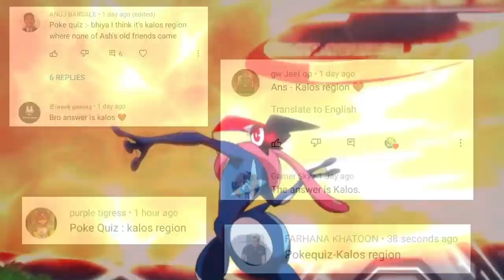Top 10 Pokémon Whose Moves Are Different From Original ! | Special Moves Of Ash Pokemon | Hindi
⚡CREDIT
⚡Animator. SHOPRO
⚡Editor. Myself
⚡Category : Entertainment

⚡Tags(ignore):
poke duper
what if you had 6 master balls
which Pokemon would you catch if you had 6 masterballs